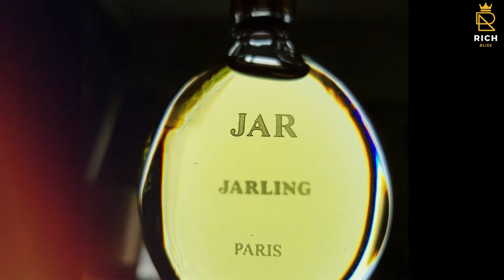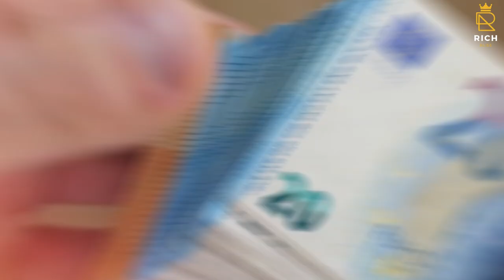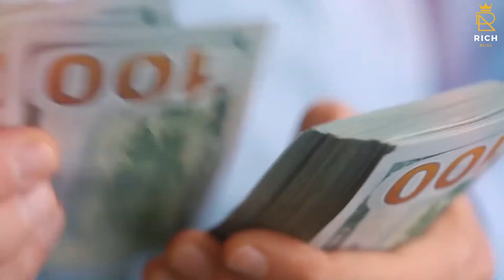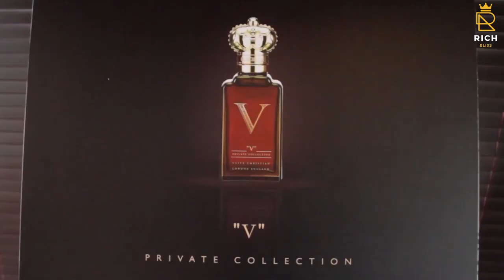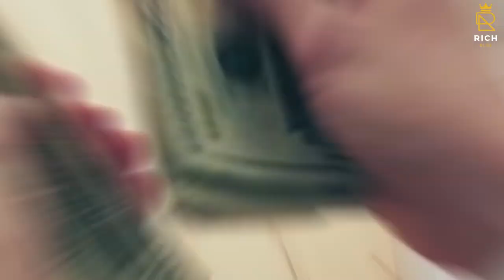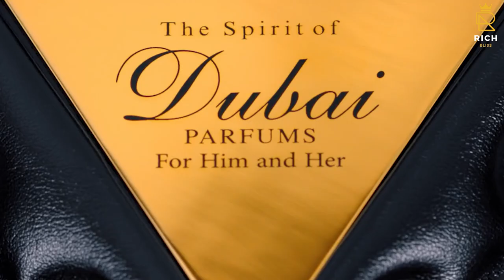Top most expensive Perfumes in the World.10 most expensive and luxuries perfumes.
Top  most expensive perfumes in the world. |  10 most expensive and luxurious perfumes
People first began donning fragrances to mask offensive bodily scents and smell good. But as time went on, the purpose of perfumes evolved from providing smells to becoming a symbol of elegance. The majority of perfumes are pricey, and the most expensive ones can cost hundreds of dollars for each bottle.

A splendid perfume not only shows your personality but also makes a fashion and luxury statement. The price of a perfume is determined by a variety of factors, including the quality of the raw materials used to manufacture it, the brand marketing the perfume, costly decorations such as platinum or diamonds studded on the bottle, and limited edition stock, among others.
The scent is often thought to be one of our most vital senses, and a great perfume will undoubtedly create a striking statement in the minds of others that is difficult to forget. With all of this in mind, we have rounded up the list of the top 10 most expensive perfumes in 2022.